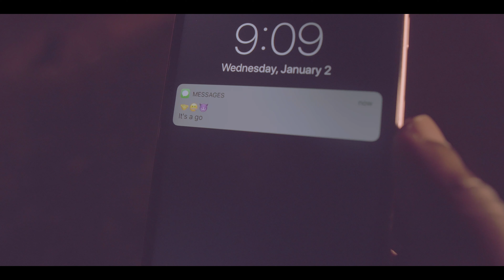Champ Biggs - Dead Roses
Filmed and Directed by Golden Monarch Media (Tiara

Artist - Champ Biggs
Single: Dead Roses
FMSC: Champ 🅱️iggs